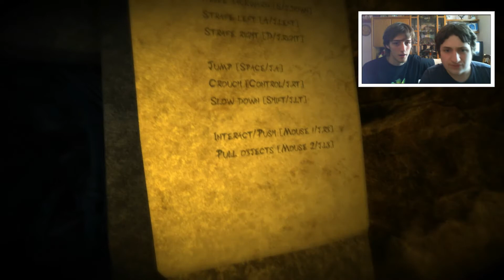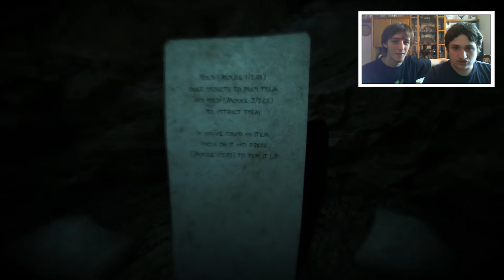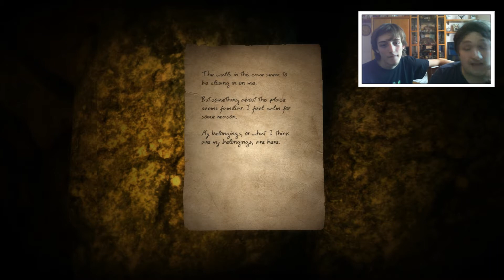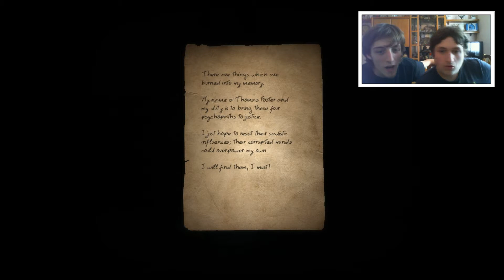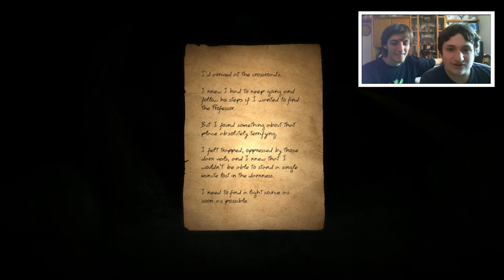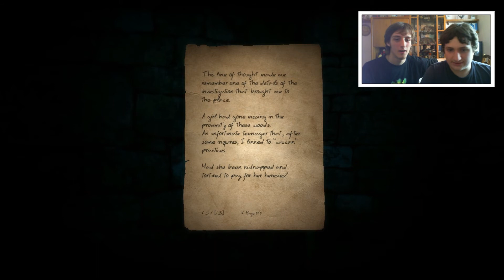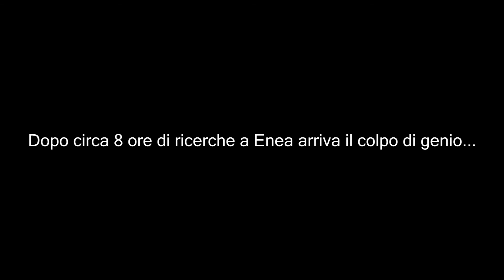DOORWAYS (Parte 1) - Gameplay ITA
Eccoci con un nuovo Horror che è Doorways, titolo strano ma che presenta delle buone idee e che crea una buona dose di ansia :D Spero che il video sia di vostro gradimento e... AOV's Summer 2014 continua...